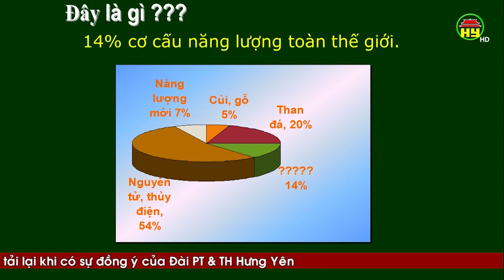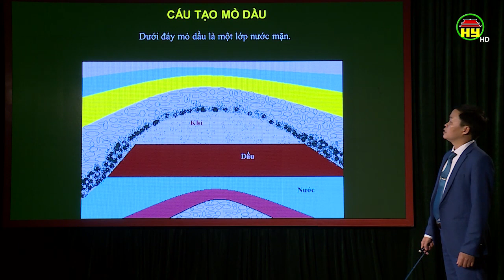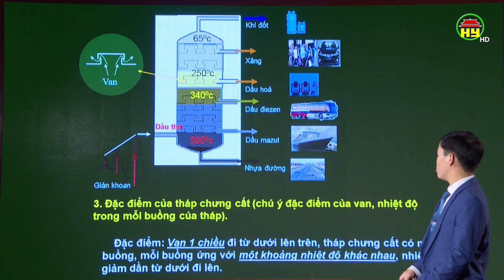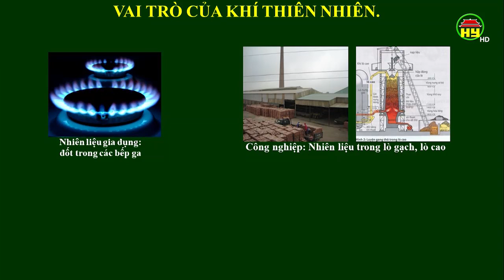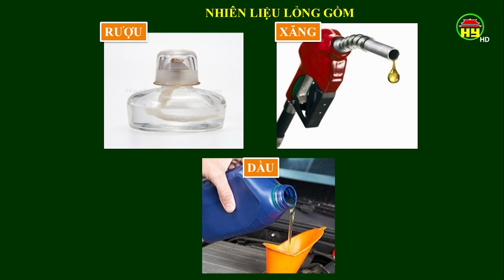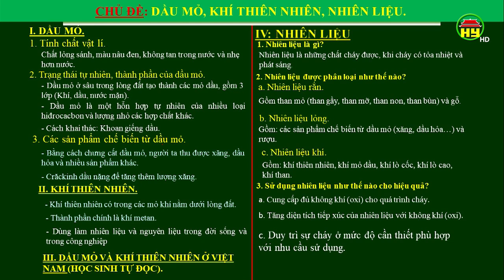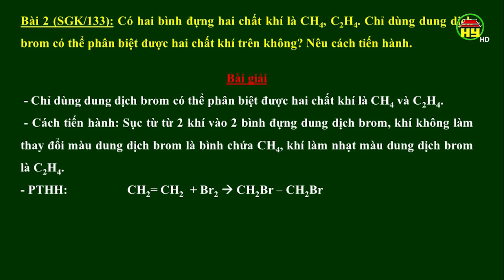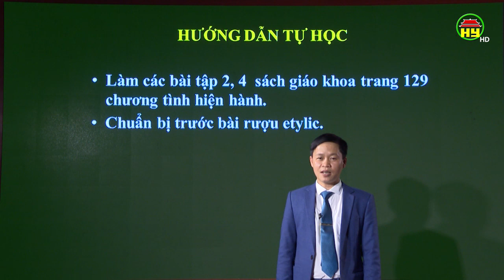Dạy học trên truyền hình Hưng Yên: Môn Hóa học lớp 9, bài 5